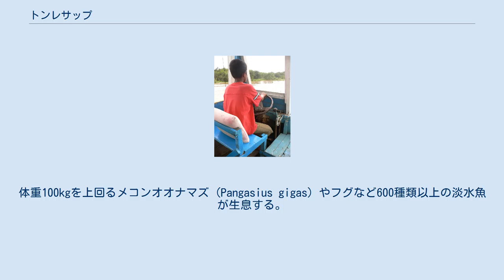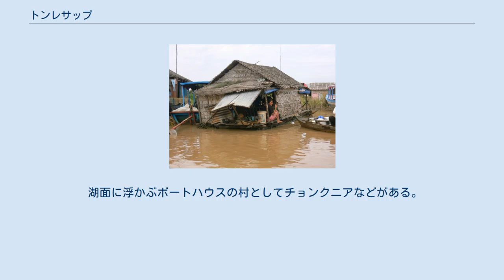トンレサップ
カンボジア国内におけるトンレサップとメコン川の位置関係 NASA撮影のトンレサップ。
左上方向が北 トンレサップ（クメール語: បឹងទន្លេសាប、Tonlé Sap）は、カンボジアに位置する湖であり、河系と結びついている。
東南アジア最大の湖であり、クメール語で巨大な淡水湖 (sap) と川 (tonlé) という意味がある。
世界最大規模で水上生活者が生活しており、1ブロック1万人、100ブロック100万人以上が住む。
 トンレサップはインド亜大陸とアジア大陸の衝突によって引き起こされた地質学的な緊張による沈下のために形成された堰き止め湖である。
 形状はヒョウタン形である。
 乾季の間、水深は1m程度に留まり、面積は2500平方km（琵琶湖の4倍程度）しかない。
このため、湖の南方にある首都プノンペンと、北岸のシェムリアップを結ぶ定期船が暗礁に乗り上げかける場面がよくある。
しかし5月半ばから11月半ばの雨季には、プノンペン付近でメコン川に流れ込むトンレサップ川が逆流し、周囲の土地と森を水浸しにしながら面積は約6倍、1万6000平方kmまで拡大し、深度も9mに達する。
 上記の面積拡大によって、湖水には陸上植物起源の有機物が豊富に供給され、また多量のプランクトンが発生する。
これらは魚の餌となり、このような一時的水域で繁殖するものが多いため、魚が大量に発生する。
体重100kgを上回るメコンオオナマズ (Pangasius gigas) やフグなど600種類以上の淡水魚が生息する。
雨季の終わりには水が引き、繁殖を終えた魚は川下に移っていく。
トンレサップ水系の漁業で獲れる魚は、カンボジア人のたんぱく質摂取量の60%を占める。
ワニも出没する。
 水生植物も豊富である。
ホテイアオイの過剰な繁茂が問題となっているため、日本企業がバイオマスエタノールに加工する実験を行っている。
 水が引いた地域に残った養分に富む堆積物が肥料となるため、雨季以外には重要な農地が拓け、浮き稲などが栽培されている。
トンレサップ川が逆流することは、メコン川下流（メコンデルタ）の洪水を防ぐ安全弁にもなっている。
 湖面に浮かぶボートハウスの村としてチョンクニアなどがある。
雨季はボートで家屋や店舗、学校などを観光することが出来る。
彼らは同湖水上生活者38,000人のうち、8,000人を占めるベトナム人コミュニティであると言われる。